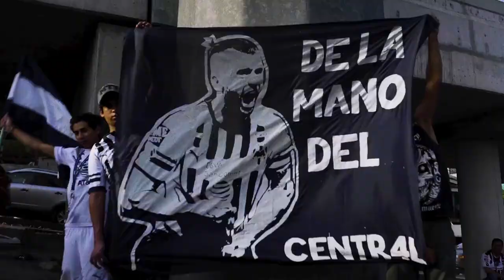New Anthem of CONCACAF Champions League. 🎵